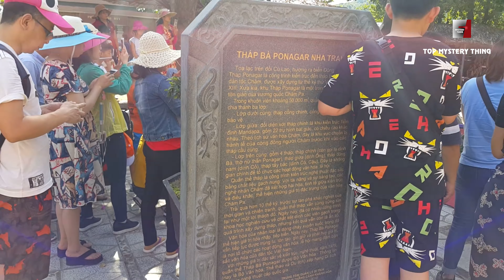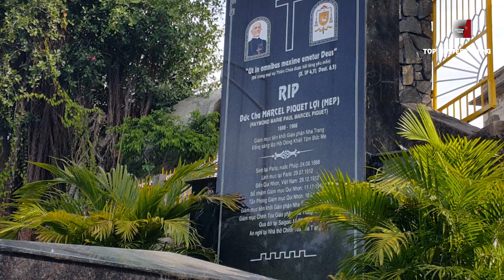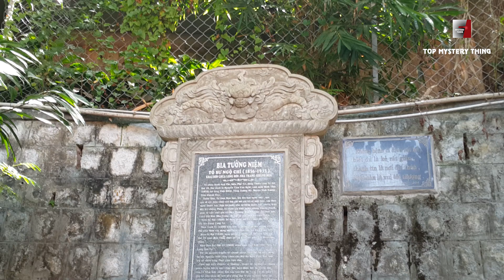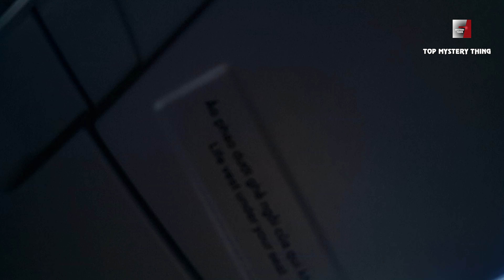Take a walk and see the streets in NhaTrang night - Dalat - Vietnam - Walking in Vietnam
Walking in vietnam
Nha Trang (English: /ˌnjɑːˈtræŋ/ or /ˌnɑːˈtræŋ/; Vietnamese: [ɲaː˧ ʈaːŋ˧] (About this soundlisten)) is a coastal city and capital of Khánh Hòa Province, on the South Central Coast of Vietnam. It is bounded on the north by Ninh Hoà district, on the south by Cam Ranh town and on the west by Diên Khánh District. The city has about 392,000 inhabitants, a number that is projected to increase to 560,000 by 2015 and 630,000 inhabitants by 2025. An area of 12.87 km2 (4.97 sq mi) of the western communes of Diên An and Diên Toàn is planned to be merged into Nha Trang which will make its new area 265.47 km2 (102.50 sq mi) based on the approval of the Prime Minister of Vietnam in September 2012.
Nha Trang is well known for its beaches and scuba diving and has developed into a popular destination for international tourists, attracting large numbers of backpackers, as well as more affluent travelers on the south-east Asia circuit; it is already very popular with Vietnamese tourists, with Nha Trang Bay widely considered as among the world's most beautiful bays.[citation needed] Tourists are welcomed to participate in the Sea Festival, held biennially. Nha Trang was the site of the Miss Universe 2008 Pageant on July 14, 2008 and Miss Earth 2010 was held on December 4, 2010. It was also the site for the April 14, 2015 season 8 finale of Face Off. Nha Trang was approved to host the 2016 Asian Beach Games.
Historically, the city was known as Kauthara under rule of the Kingdom of Champa. The city is still home to the famous Po Nagar Tower built by the Champa. Being a coastal city, Nha Trang is a centre for marine science based at the Nha Trang Oceanography Institute. The Hon Mun marine protected area is one of four first marine protected areas in the world admitted by the IUCN.
Da Lat (also written as Dalat, Vietnamese: Đà Lạt; Vietnamese pronunciation: [ɗâː làːt] (About this soundlisten)), is the capital of Lâm Đồng Province and the largest city of Central Highlands region in Vietnam. The city is located 1,500 m (4,900 ft) above sea level on the Langbian Plateau. Da Lat is one of the most popular tourist destinations in Vietnam.

Da Lat's specific sights are pine woods and twisting roads full of marigold (Vietnamese: hoa dã quỳ) and mimosa blossom in the winter. The city's temperate weather stands in contrast to Vietnam's otherwise tropical climate that no other city in the country has. Mist covering the valleys almost year-round leads to its name "City of Eternal Spring".

Residents and tourists are said that Da Lat has all four seasons in one day: the morning is the spring, the noon is the summer, from the afternoon to the evening is the autumn and from the night to the sunrise is the winter.

Da Lat is also known as an area for scientific research in the fields of biotechnology and the only city in Vietnam researching nuclear physics.

With its year-round cool weather, Da Lat supplies huge amount temperate agriculture products for all over Vietnam, for example: cabbage, cauliflower, artichoke, tea, wine, persimmon and coffee. Its flower industry produces three most characteristic flowers: hydrangea (Vietnamese: cẩm tú cầu), Da Lat rose and golden everlasting (Vietnamese: hoa bất tử). The confectionery industry offers a wide range of mứt, a kind of fruit preserve that closely resembles varenie, made from strawberry, mulberry, sweet potato and rose.
Da Lat is known regionally for avocado ice-cream, for bánh tráng nướng (Vietnamese pizza) and for its large garment market, with broad selection of cool-weather clothes.